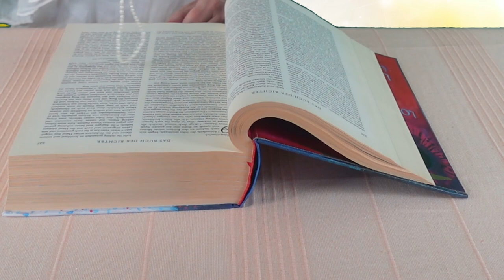Ez most fontos lehet számodra! Channeling - Égi üzenetek a Bibliából - Aktuális energia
Kép: shutterstock/LadyX/TheFarAwayKingdom/sarininka/sarininka

Telefonos elérhetőségem jóslásra:
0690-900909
750Ft/Perc

Átutalás:
Erste Bank
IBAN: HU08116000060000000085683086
BIC: GIBAHUHBXXX
Tulajdonos: Dendera Susanna Medici

Védikus Csillagjegyek:
Kos: kb. Április 13-tól Május 13-ig
Bika: kb. Május 13-tól Június 14-ig
Ikrek: kb. Június 14-től Július 15-ig
Rák: kb. Július 15-től Augusztus 16-ig
Oroszlán: kb. Augusztus 16-tól Szeptember 16-ig
Szűz: kb. Szeptember 16-tól Október 16-ig
Mérleg: kb. Október 16-tól November 15-ig
Szkorpión: kb. November 15-től Dezember 15-ig
Nyilas: kb. December 15-ől Január 14-ig
Bak: kb. Január 15-től Február 12-ig
Vízöntő: kb. Február 12-től Március 13-ig
Halak: kb. Március 13-tól Április 13-ig